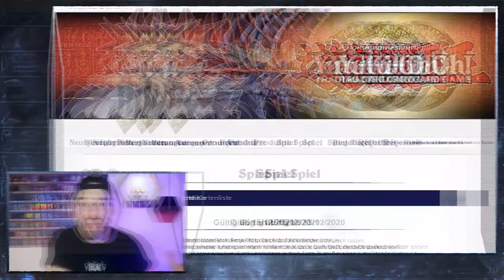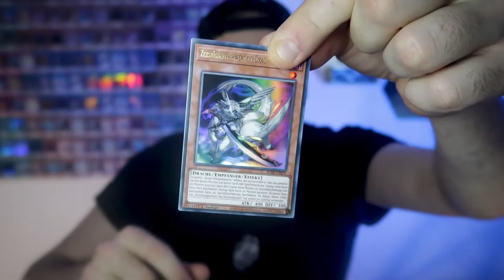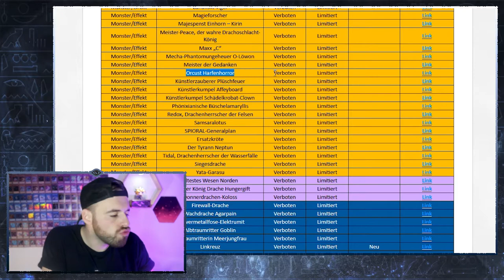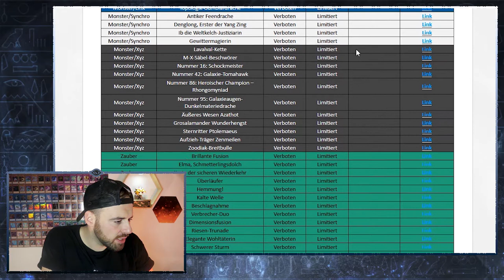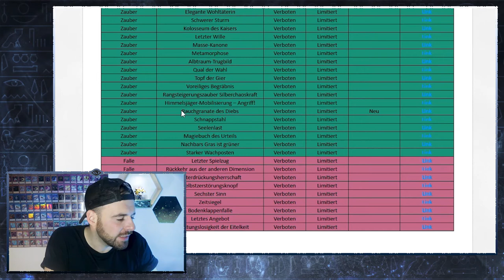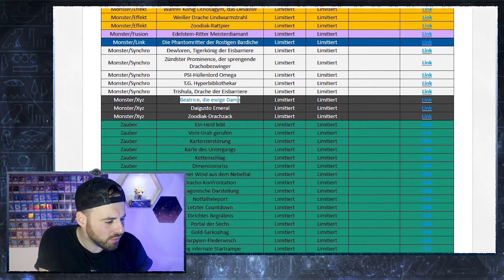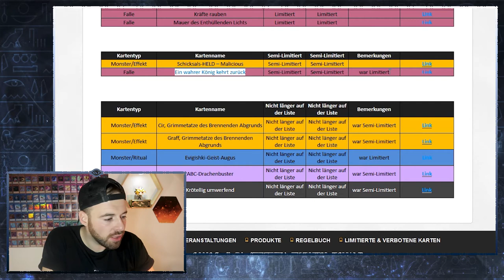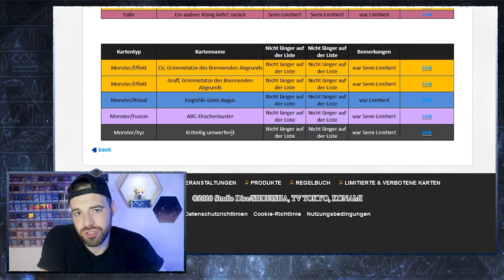YU-GI-OH! BANLIST REACTION DECEMBER 2020 | FORBIDDEN LIST | Verbotene & Limitierte Kartenliste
Das Update der Verbotene & Limitierte Kartenliste für Dezember 2020 ist da! Looooos gehts!